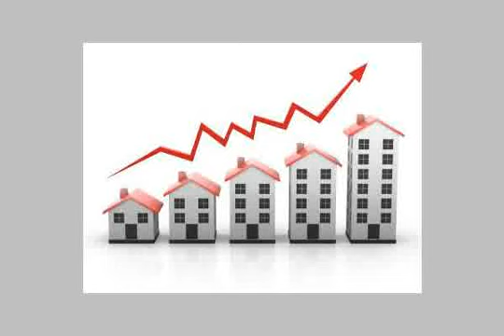Apartment For Sale In 6th Of October Cairo - mlseg.com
Apartment For Sale In 6th Of October Cairo بأرقي مواقع الشيخ زايد - 6 أكتوبر * شقق سكنية بمساحات مختلفة : داخل كمباوند وحدات سكنية جاهزة للتسليم * فيلات مستقلة و توين هاوس و تاون هاوس أسعار لا تقبل المنافسة تقسيط يصل الي 4 سنوات - مدينة أكتوبر - Egypt Real Estate | Greater Cairo | 6th Of October | Apartment For Sale